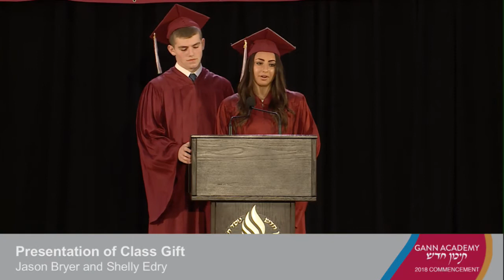Gann Academy Commencement Celebration 2018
Join Gann Academy for the 2018 Commencement Ceremony.